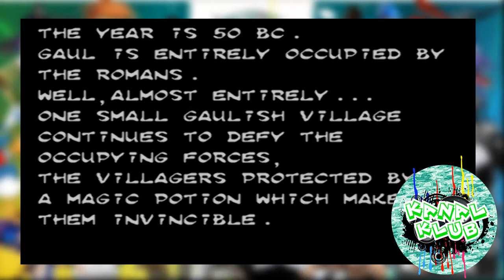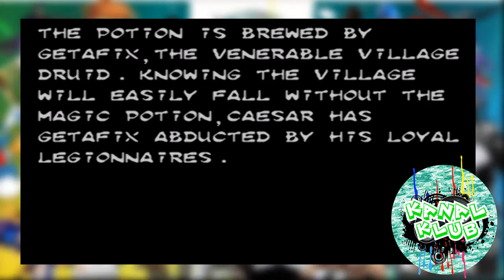ASTÉRIX MASTER SYSTEM - REVIEW(ANÁLISE DO PRIMEIRO JOGO DO ASTÉRIX DA SEGA)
Mesmo este não sendo o primeiro jogo da série de Astérix, esse com certeza foi o primeiro jogo da franquia para muitos jogadores, principalmente os brasileiros. Esse é o Astérix do Master System.